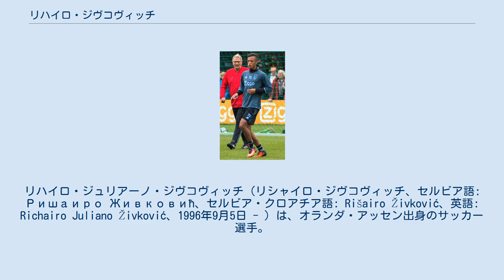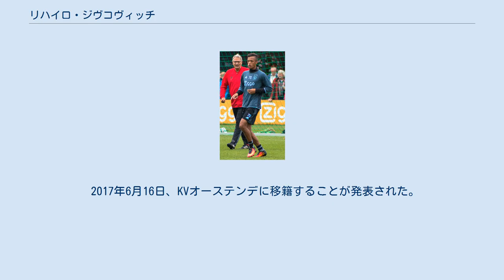リハイロ・ジヴコヴィッチ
リハイロ・ジュリアーノ・ジヴコヴィッチ（リシャイロ・ジヴコヴィッチ、セルビア語: Ришаиро Живковић、セルビア・クロアチア語: Rišairo Živković、英語: Richairo Juliano Živković、1996年9月5日 - ）は、オランダ・アッセン出身のサッカー選手。
レッドスター・ベオグラード所属。
父親はキュラソー島、母親はセルビア出身である。
 オランダのFoxholにあるFVVというサッカークラブでキャリアをスタート。
11歳となった2007年にFCフローニンゲンのユースへ加入する。
 各世代のユースで活躍し、2012年12月2日のヘラクレス・アルメロ戦で16歳と88日でクラブ最年少デビューを果たした。
2013-14シーズン、2013年8月3日に行われたNECナイメヘンとのアウェーゲームで途中出場し、アリエン・ロッベンの記録を破るクラブ最年少ゴールを決めた。
同年11月3日のローダJCとのホームゲームでは、レギュラーでセンターFWを務めていたニック・ファン・デル・フェルデンの負傷欠場を受けて初のスタメン出場を果たした。
 FCバルセロナやレアル・マドリードを含めた数多くの欧州トップクラブが関心を持っていたが、2014年7月1日より、オランダを代表するビッグクラブのアヤックス・アムステルダムでプレーすることになった。
 2017年6月16日、KVオーステンデに移籍することが発表された。
 2019年2月18日、中国2部の長春亜泰足球倶楽部に移籍した。
 2020年1月31日、シェフィールド・ユナイテッドFCにシーズン終了までのレンタル移籍（買取オプション付き）が発表された。